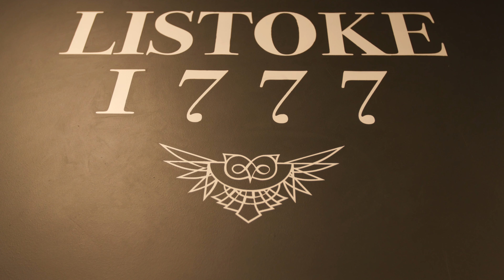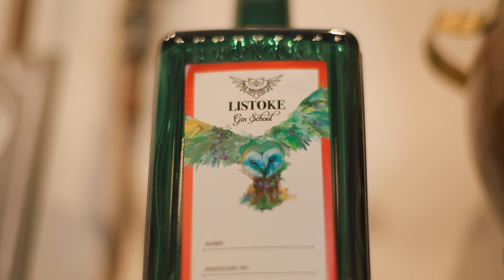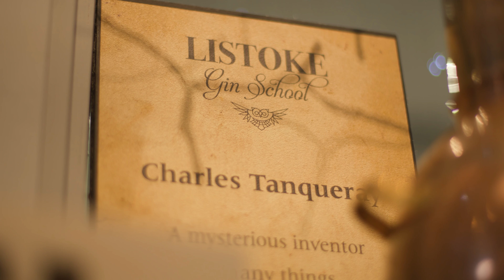Boost Your Sales Testimonial from Listoke Distillery | ZOMA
Boost Your Sales Testimonial from Listoke Distillery.

We are ZOMA Brand Agency, a team of creative experts specialising in taking ambitious brands to new heights. Our unique approach to work-life balance helps our team flex their creative muscles which results in distinctive brands and ideas. Why be idle when you can be active?